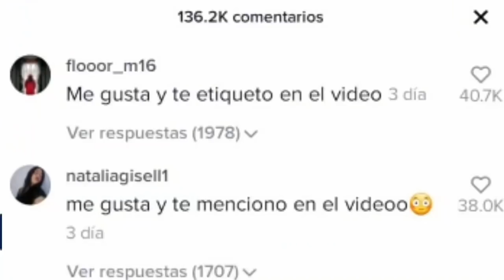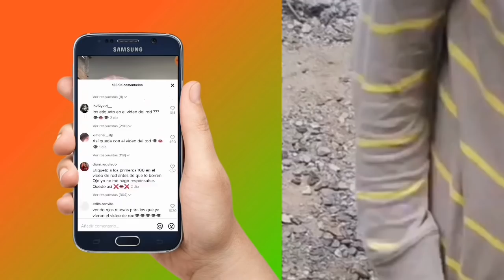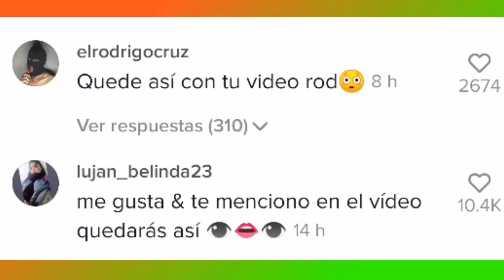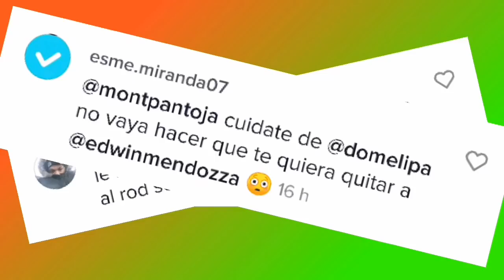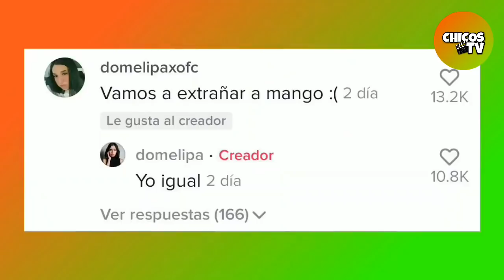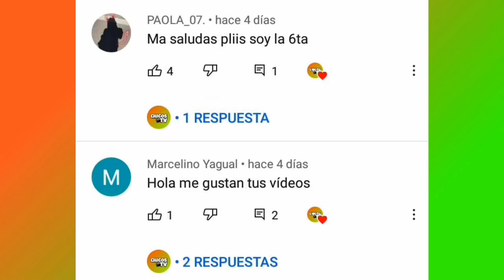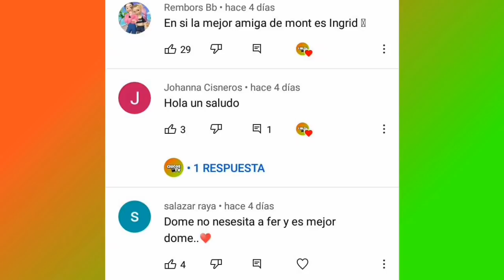Domelipa y Rod Contreras ¿SE REENCUENTRAN?😍 + Fernanda le copia a Dome😒😱